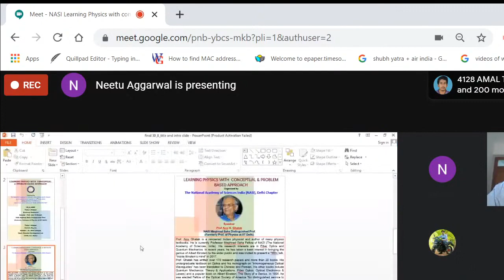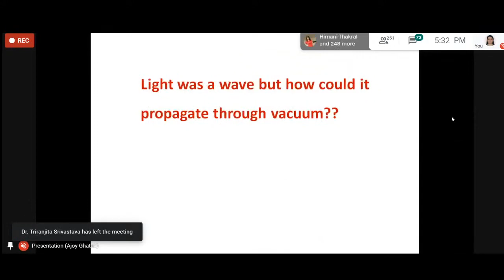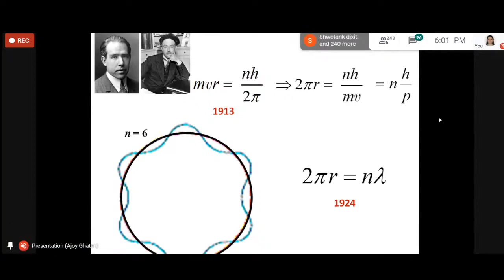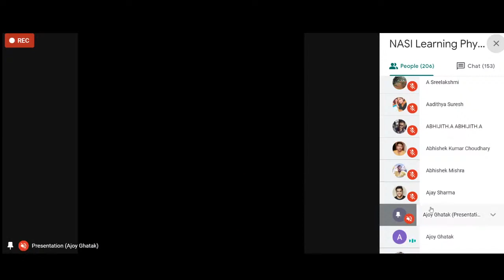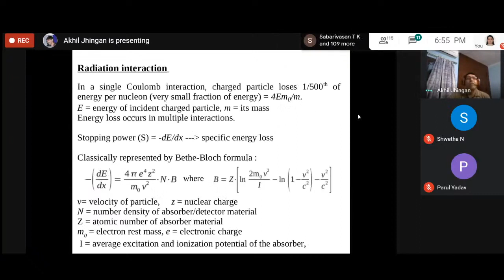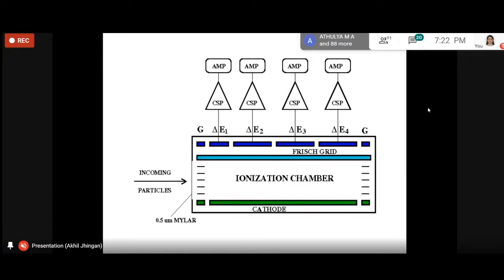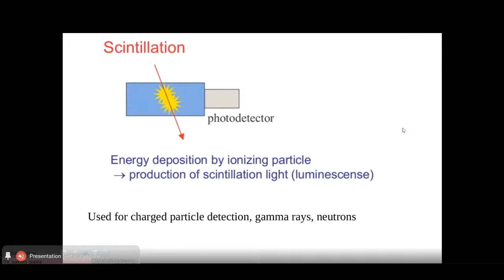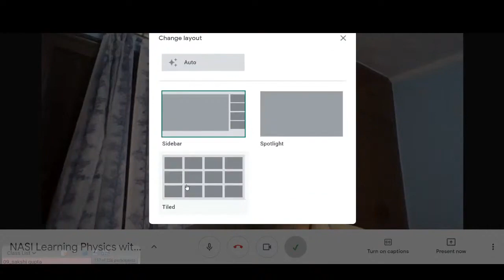30_8_20, Day 35, AKGhatak_Quantum Mech (part 1), AJ_Detectors (part1) Learning Physics with concep..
This video contains the webinar lectures delivered on Day-35 (30_8_2020) of this webinar series. A lecture on Quantum Mechanics (part 1) was delivered by Prof. Ajoy K Ghatak (NASI Meghnad Saha Distinguished Prof., Formerly Prof. at IIT Delhi Chairman, NASI-Delhi Chapter). It was followed by another lecture by Dr. Akhil Jhingan (Head, Detector Development Lab, IUAC, New Delhi).